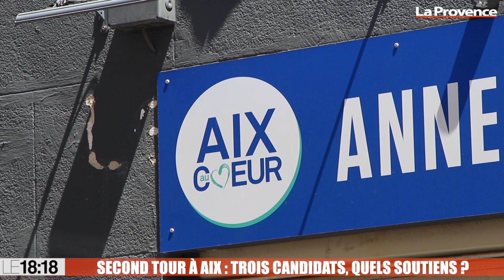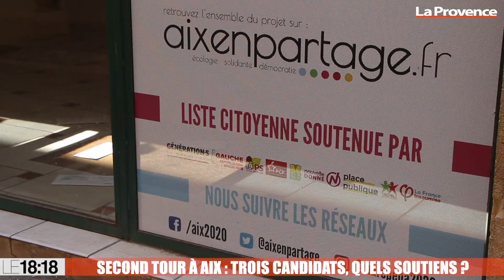Le 18:18 - Spécial élections municipales : les enjeux du second tour à Aix, Avignon et Marseille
Le second tour des Municipales a lieu dans cinq semaines. Pour y voir clair, le 18:18 vous propose un récapitulatif des enjeux dans les trois plus grandes villes provençales. A Marseille, Martine Vassal et Michèle Rubirola sont au coude à coude tandis qu'à Aix, Maryse Joissains, la maire sortante, est favorite si elle peut compter sur de nombreux reports de voix dans le cadre d'une triangulaire. Enfin à Avignon, Cécile Helle, également maire sortante, est largement favorite d'une très probable quadrangulaire.